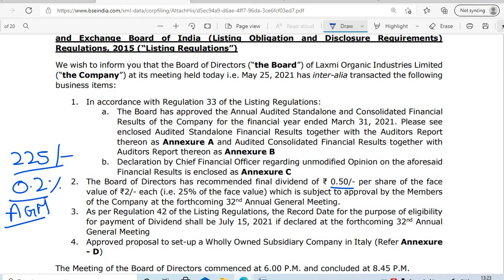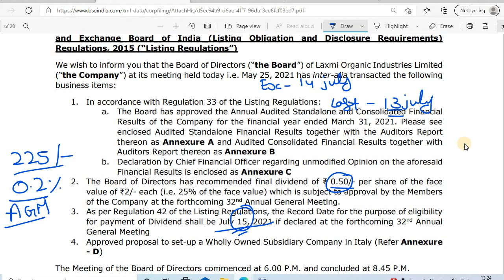LAXMI ORGANIC SHARE DIVIDEND 2021 RECORD DATE